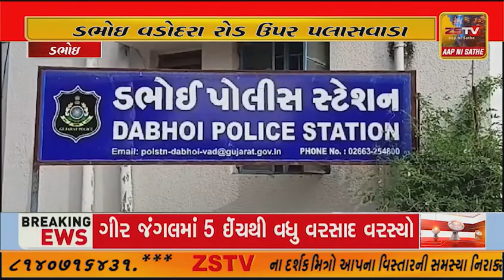ડભોઇ વડોદરા રોડ ઉપર પલાસવાડા ક્રોસિંગ નજીક વિદેશી દારૂ પકડાયો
ડભોઇ વડોદરા રોડ ઉપર પલાસવાળા ક્રોસિંગ નજીક સ્ટેટ મોનીટરીંગ સેલ ગાંધીનગર દ્વારા 2 ગાડીઓ માં લઇ જવાતો વિદેશી દારૂનો જથ્થો @zstv